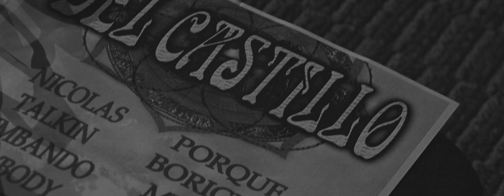DEL CASTILLO LIVE- ANYBODY WANNA @ Bucks Back Yard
I recorded this video o Jue 7th 2024